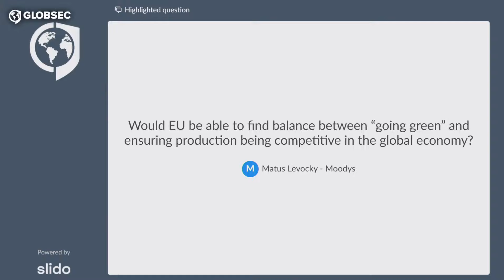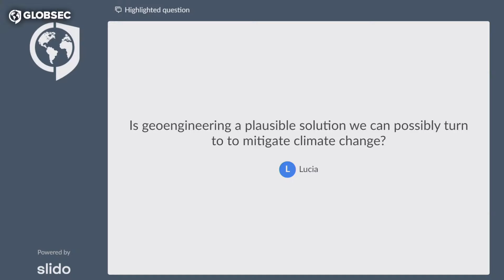GLOBSEC2021: Climate Change & Global Security: A Closer Relationship Than One Might Think?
GLOBSEC2021 Bratislava Forum: What is the current rate of vaccination in Europe? Watch this session to find the answers to this question, featuring

◼️ Kate Guy – Senior Research Fellow, Centre for Climate and Security, Washington, D.C.
◼️ Janani Vivekananda - Head of Programme Climate Diplomacy and Security, Adelphi, Berlin
◼️ Alexander Verbeek - Editor, The Planet, Ottawa
◼️ Brian Moran - Vice President, Global Sustainability Policy & Partnerships, Boeing, Chicago

Led by:
◼️ Rachel Rizzo - Adjunct Fellow, Center for a New American Security, Washington, D.C.

➡️ To follow the full event, request now your invitation to participate in our interactive virtual platform